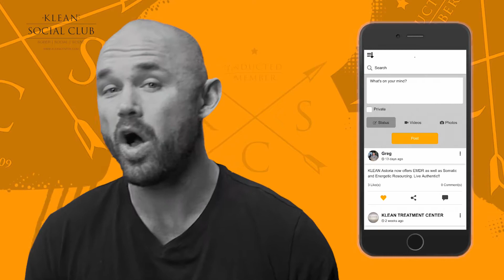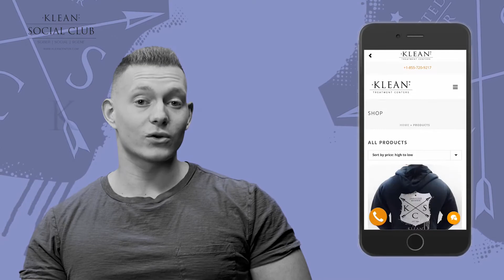KLEAN | Social Recovery App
KLEAN Social Recovery App connects you to others in recovery, everywhere. Choose what you want to share and how you share it! Whether you’re just getting starting out or you’ve got years under your belt, KSC connects members at all stages of recovery to other members and content that can help them stay sober.

• Chat with others
• Post messages, photos, and videos to share with your community
• Personalize your profile with photos, interests, and more
• Get support from the global recovery community and help others maintain their sobriety
• View media content focused on recovery
• Access Alumni only perks